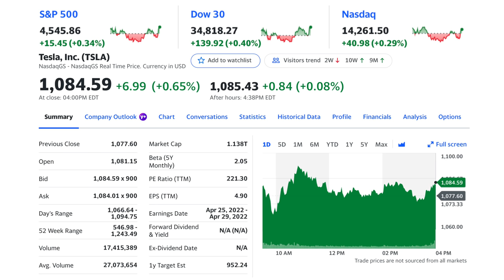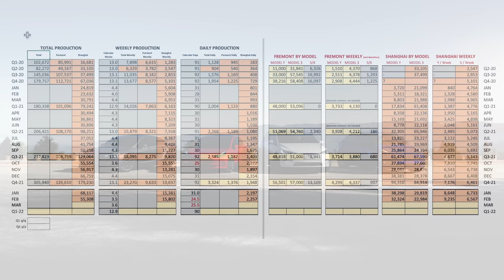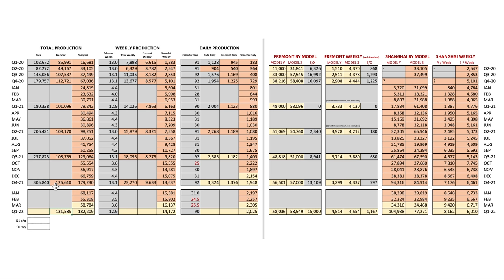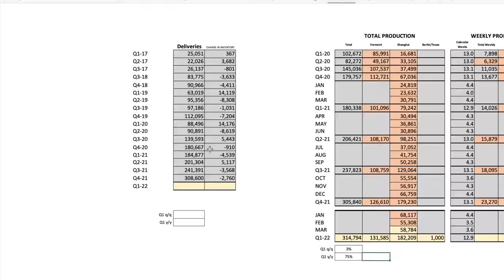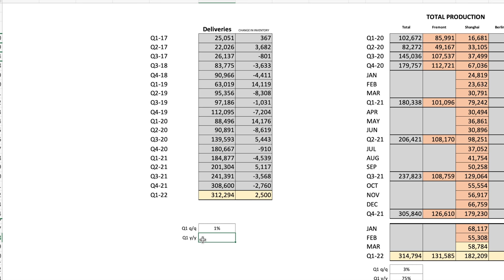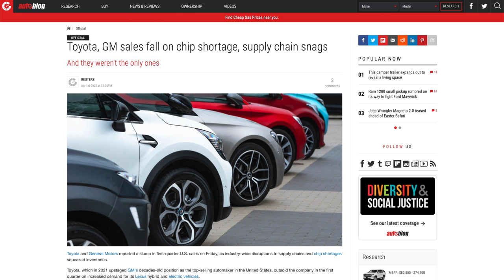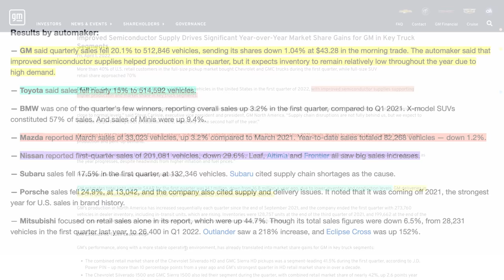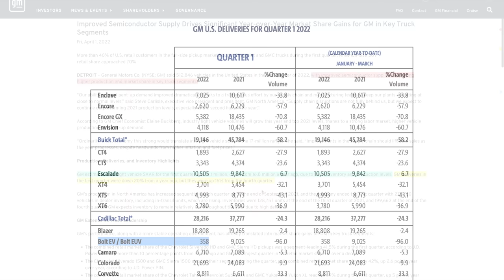Will Tesla Beat Q1 Expectations? Forecast & Analysis (TSLA)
➤ Rob Maurer discusses his expectations for Tesla’s Q1 delivery and production report, what to watch for, and what we might learn for the rest of the year
➤ GM, Toyota, Nissan, and other automakers report US sales